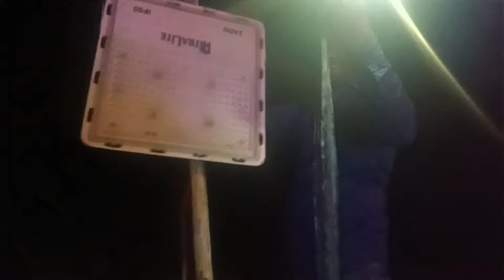शक्ति का सपना पूरा कर दिए पहली बार इतना शक्ति खुश#courtmarriagecouplevlog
courtmarriagecouplevlog
lovemarriagecuoplevlogcourtmarriagecouplevlogcourtmarriagecouplevlog
lovemarriage
mitti ke ghar ko mitti se hi rang diye
mitti ke ghar kaise banaye
Vijay riya ka ghar
mitti ka khar
marriage cute couple video
marriage ke 4 sal bad
marriage couple status
marriage couple love storyबहुत ही बड़ा दुखद घटना में पापा और मम्मी चलेcourtmarriagecouplevlog
marriage couple tok tok video
marriage couple Indian
marriage couple jamshedpur
marriage couple ka video
cute couples
Love story
Real Love story
Love status
Sunil gudiya
Mithun kajal
Nandini
Mampi.rahul
Vijay riya vlogs
Vijay riya
Couple kiss
Sweet couple
Couple vlog
Funny couple
Cute couple
Couple vlogger
Couple video
Vlog
New vlog video
Vlog video
Daily vlogger
Daily vlogs India
Daily vlogs
Hindi vlogs
Jharkhand vlog
Jamshedpur vlog
Village vlog
जंगली हाथी
elephant video
elephant block video
hathi ka block video
pahadi hathi ka blue video
jungali hathi ka video
happy video
hathi Ka jhund ka block video
mushroom video
jungle ka khokhri video
jungali mushroom
mushroom video
mushroom block video
Village food
Village life style
Indian village
Village cooking
dhaan ropai bloc
gaon dehat ka dhaan ropai
dhaan kaise roke
Aaj pati patni bin mare
chicken blog video
chicken kaise banaen
chicken recipe blocks
jhopadi couple block chicken

gaon dehat ka vihin